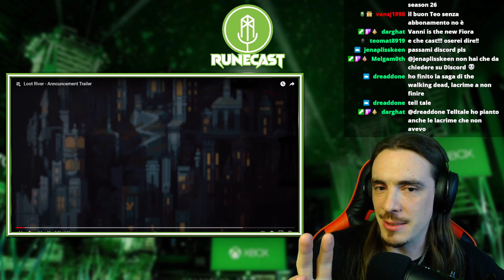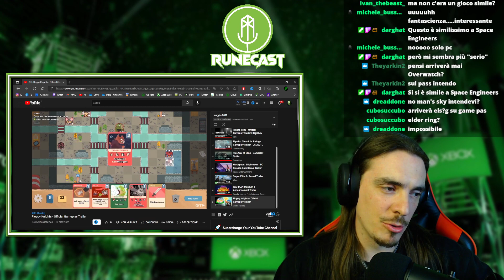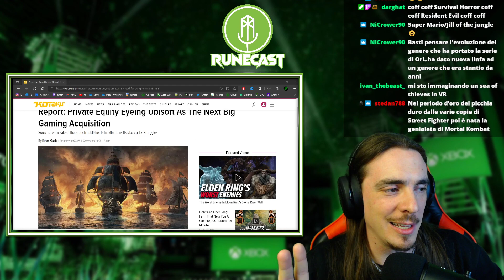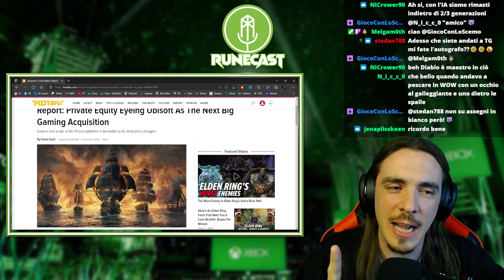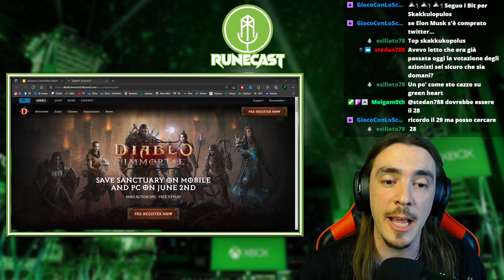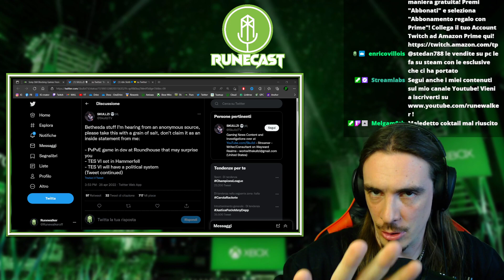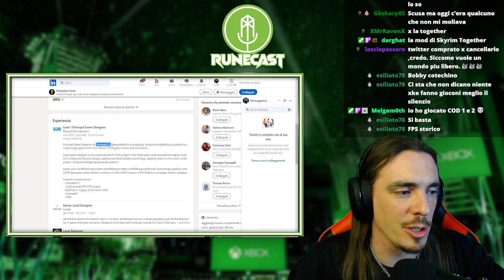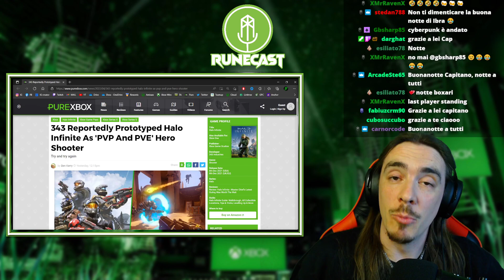RUNECAST #15: COSA ARRIVA A MAGGIO! Tanti dayone sul GAMEPASS! ♠ LE LIVE SULL' ECOSISTEMA XBOX!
Buonsalve people, eccoci alla quindicesima puntata di Runecast, il mio live show su twitch in onda ogni martedì e disponibile anche su spotify! Stasera  parleremo dei titoli in arrivo sul gamepass nel mese di Maggio visto che ne hanno annunciati una valanga, della release di Diablo Immortal e dei miei pronostici per il futuro di Microsoft. Queste e TANTISSIME notizie relative a Xbox e al mondo del gaming in una sola live! Date un'occhiata!

--- SUPPORTAMI! ---

Spazio per le indicizzazioni:

Microsoft Sony Xbox One Xbox One X PlayStation Xbox Series X Xbox Series S Playstation 5 PS5 Esclusive Xbox Giochi Xbox Halo Starfield Forza Forza Horizon Forza Motorsport Gears gears of War Fable The Elder Scrolls TES Fallout Sea of Thieves Deathloop Grounded Avowerd Perfect Dark The outer Worlds Indiana jones Everwild Hellblade Ghostwire Tokyo Xbox Game Pass Nuovi Giochi Xbox Halo Infinite Gameplay Crossfire Everwild X Redfall Stalker 2 Scorn Tunic Somerville Replaced Atomic Heart  Rainbow Six Extraction Dying Light 2: Stay Human Mouse Tastiera Warzone Fortnite Minecraft Esclusive Microsoft Compra Blizzard Activision